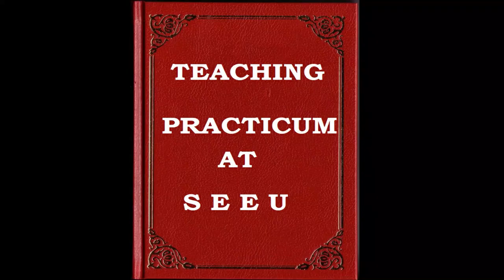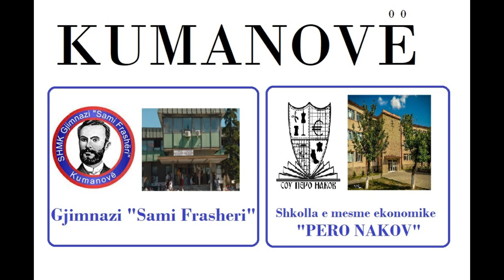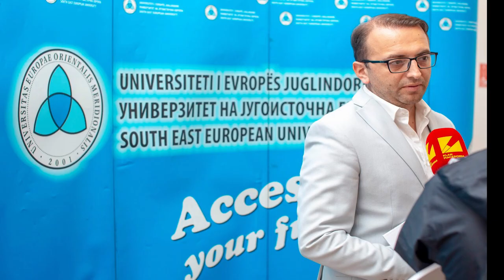Study English@SEEU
A video presentation of the Teaching Practicum class conveyed by Prof. Agim Poshka at the English department at South East European University.